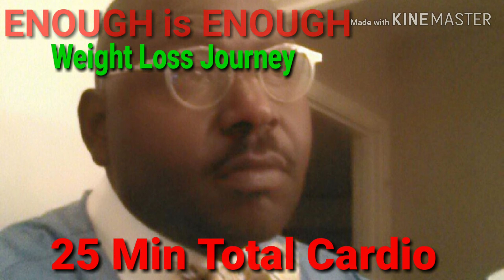(25 Min Of Cardio) 12-27-18 - ENOUGH is ENOUGH Weight Loss Journey 2019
25 minutes of cardio